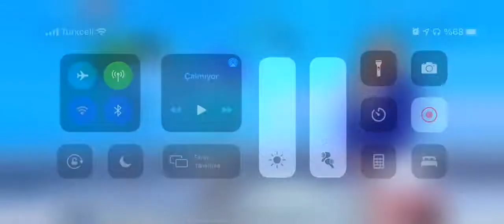KARADENİZ'DE HAMSİ BOLLUĞU YAŞANIYOR. DENİZDE GEÇEN YAŞAMLAR VE ZORLU BİR MESAİ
KARADENİZ'DE HAMSİ BOLLUĞU YAŞANIYOR. DENİZDE GEÇEN YAŞAMLAR VE ZORLU BİR MESAİ. HAMSİ BALIĞI BÖYLE AVLANIYOR